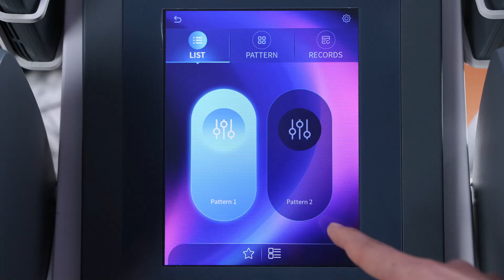4 in 1 EMS RF Slim Muscle Stimulator Body Sculpting Machine | Konmison GN097D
💡Product Model: GN097D

🌟Product Features:
1. RF and High Energy Focused Electromagnetic Wave 2 technologies in 1
2. 4 operation handles can work simultaneously
3. 8 system languages, including Chinese, English, Japanese, Portuguese, Korean, Spanish, French, and Russian are available
4. Adjustable intensity & frequency for different individual needs.